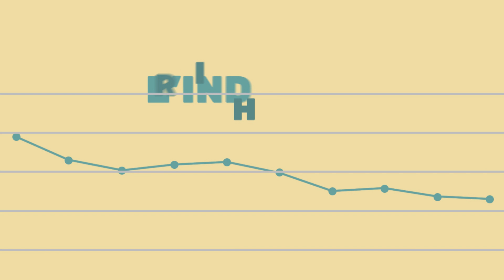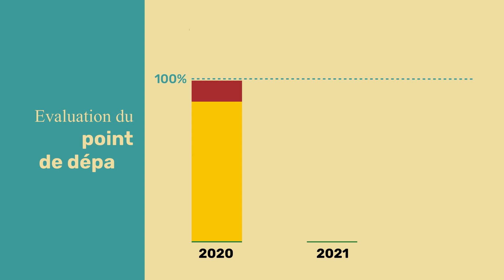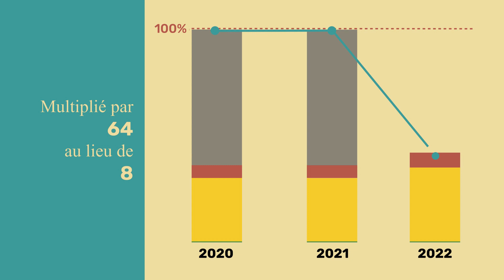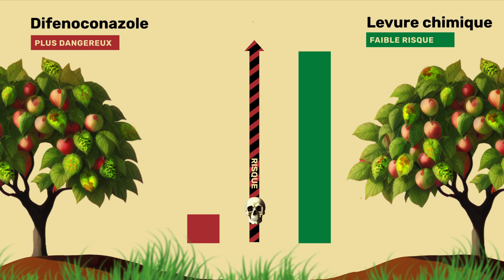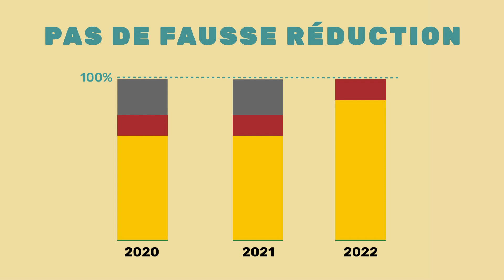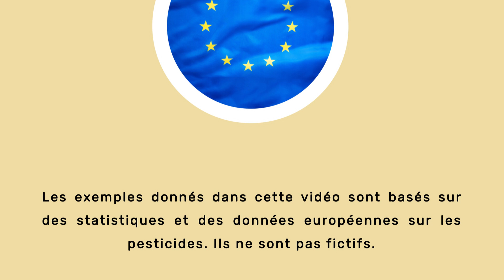Le bicarbonate de soude plus dangereux que les pesticides de synthèse ?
Dans cette vidéo exclusive, nous vous dévoilons les dessous d'une aberration concernant les pesticides.

Depuis des décennies, les pesticides de synthèse ont suscité des inquiétudes environnementales et de santé publique. Cependant, une nouvelle révélation met en lumière une tromperie potentielle qui risque de compromettre la sécurité de l'environnement, des abeilles, et des agriculteurs.

Le 16 octobre 2023, des experts de l'initiative citoyenne européenne "Sauvons les abeilles et les agriculteurs", en partenariat avec des organisations telles que Générations Futures en France, ont sonné l'alarme depuis Bruxelles, Paris, Berlin, et Vienne. Un indicateur trompeur sur les pesticides menace de fausser les chiffres, laissant croire à une réduction des pesticides alors que la réalité est tout autre.

Dans cette vidéo de 5 minutes, nous exposons les deux erreurs conceptuelles au cœur de cette controverse. Vous découvrirez comment l'interdiction récente du pesticide le plus vendu de l'UE a créé une illusion de réduction des pesticides, tandis que de nouvelles substances comparables prennent sa place. De plus, cet indicateur défectueux considère un pesticide inoffensif, le bicarbonate de soude, huit fois plus dangereux qu'un pesticide reconnu comme toxique !

Heureusement, une solution a été proposée par l'Agence fédérale allemande de l'environnement, qui s'appuie sur des indicateurs de pesticides éprouvés. Cette solution pourrait rectifier les graves défauts de l'indicateur actuel.

L'impact de cette tromperie est colossal, car elle compromet les objectifs de la Stratégie 'De la ferme à la fourchette' de l'Union européenne, visant à réduire les pesticides et promouvoir l'agriculture biologique. L'agriculture biologique, pourtant essentielle à la biodiversité et au climat, est injustement stigmatisée par cet indicateur défectueux.

Dans un appel pressant, IFOAM Organics Europe et "Sauvons les abeilles et les agriculteurs" demandent aux décideurs du Parlement et du Conseil européen de ne pas adopter un indicateur trompeur, et de garantir des informations fiables pour les citoyens de l'UE.

Rejoignez-nous pour découvrir la vérité sur cette controverse qui pourrait influencer l'avenir de l'agriculture en Europe et avoir un impact sur notre environnement.